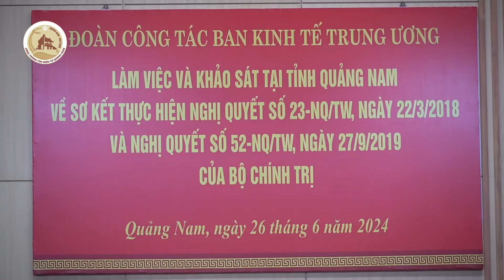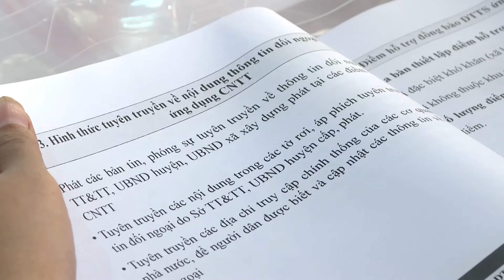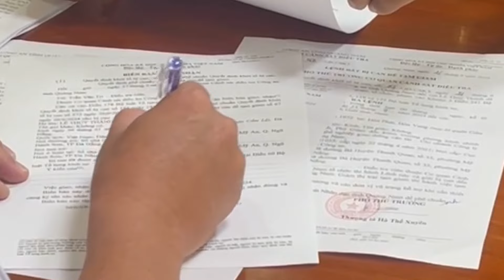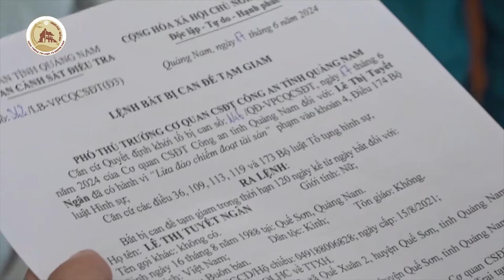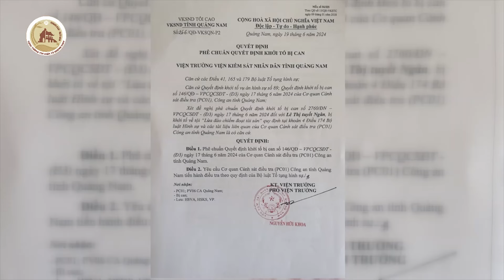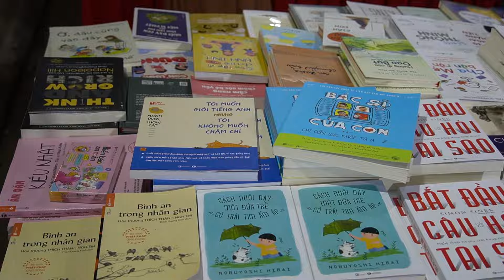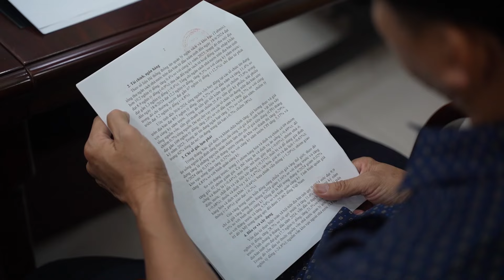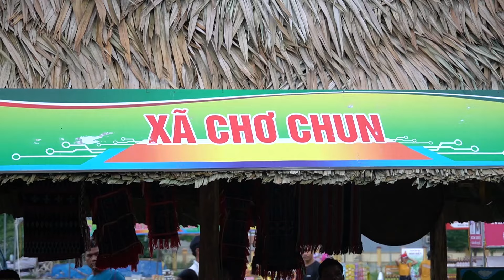BẢN TIN TỔNG HỢP XUẤT BẢN NGÀY 28/6/2024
Youtube Cổng TTĐT Quảng Nam là kênh chuyên chia sẻ, cung cấp tin tức hữu ích.
Trân trọng.